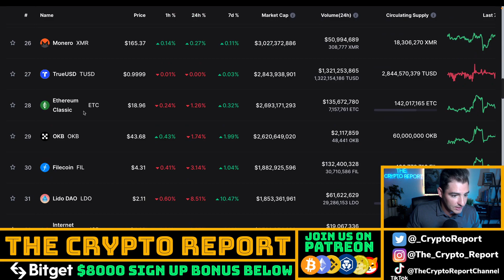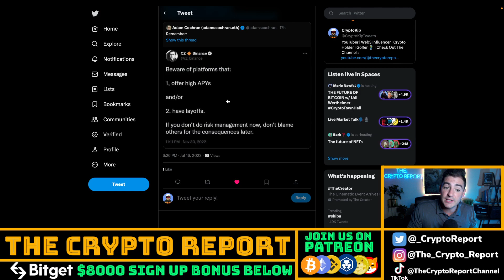Crypto.com THIS IS REAL! | CRO Coin PRICE ACTION INCOMING!